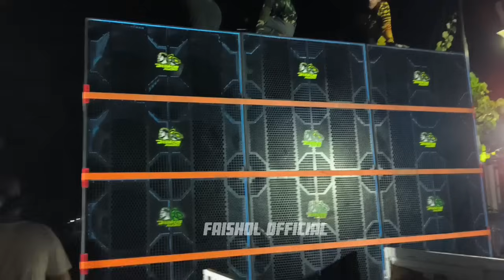KESAN² MAS ITAH‼️BREWOG AUDIO READY KARNAVAL SANANKERTO TUREN MALANG